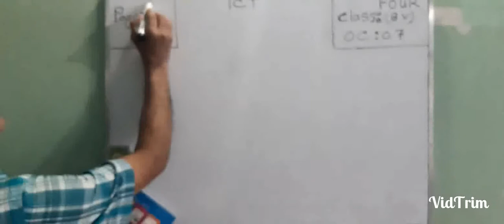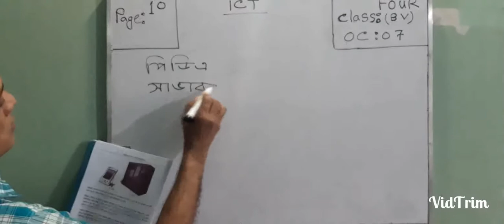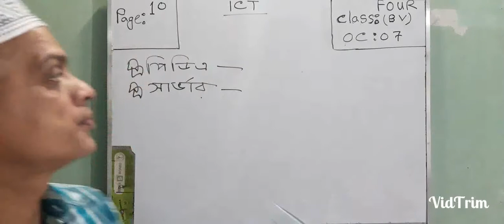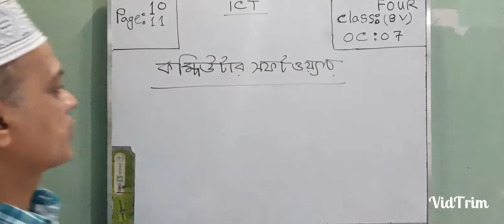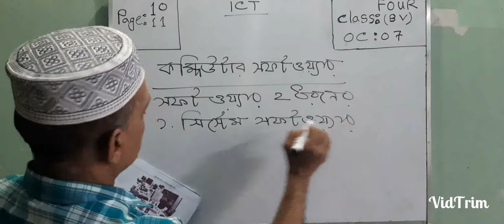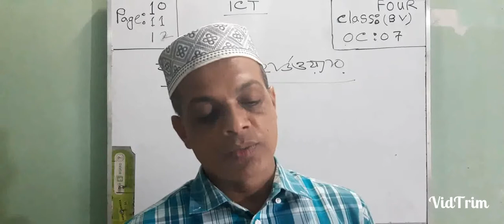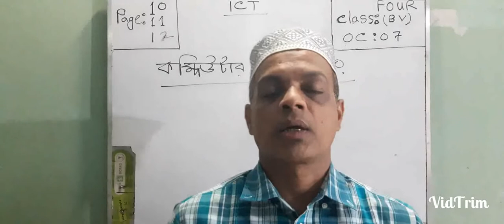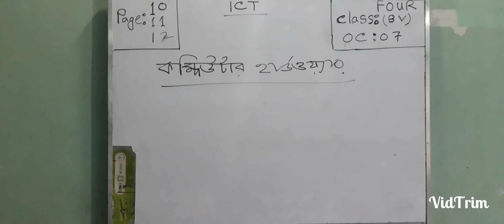Four BV ICT OC-17